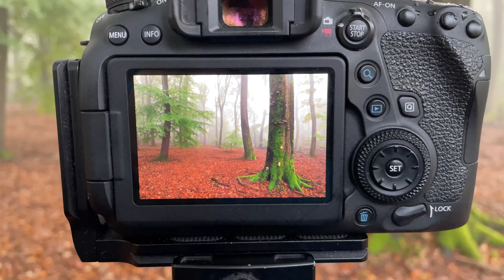So finde ich im Wald Motive | Landschaftsfotografie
In diesem Video zeige ich euch, wie ich im Wald meine Motive finde und erzähle etwas mehr zum Thema Bildaufbau. Viel Spaß beim Anschauen :)